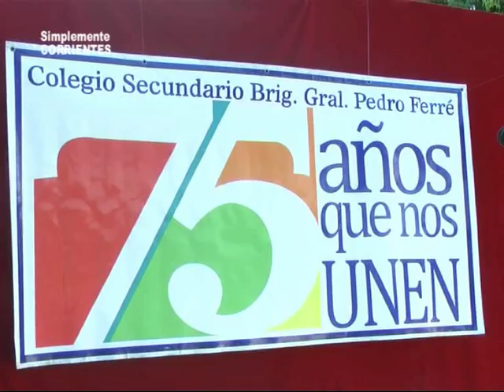Colegio Secundario Brigadier Pedro Ferré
75 Aniversario del Colegio Secundario . . .